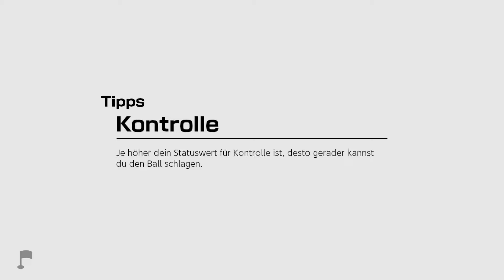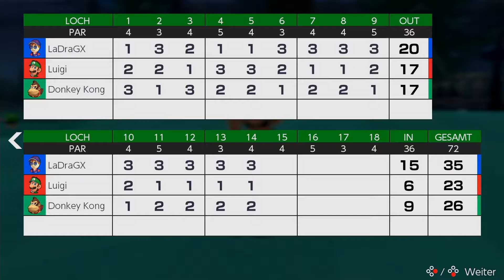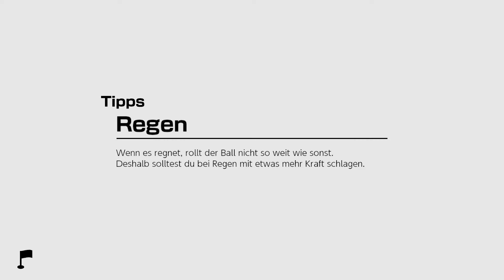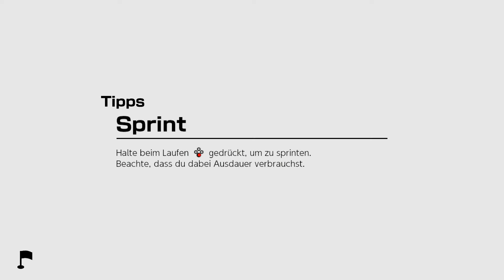⛳Duell gegen die Profis! | Mario Golf Super Rush Ep20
Weitere Informationen zu "Mario Golf: Super Rush"

Name: Mario Golf: Super Rush
System: Nintendo Switch
Publisher: Nintendo
Erscheinungsdatum: 25. Juni 2021

Mit Mario Golf: Super Rush kehrt die beliebte Sportspiel Reihe erstmals seit 20 Jahren zurück auf eine Heimkonsole von Nintendo. Neben dem klassischen Golf kann man in Super Rush auch einen robusten Story Modus und den Battle Royal Modus Battle Golf spielen. Ob alleine oder mit bis zu 3 Mitspielern, sowohl off- als auch online, erwartet euch hier das wohl rundeste Mario Golf seit dem N64. Lediglich das fehlen des Minigolf Modus ist etwas schmerzlich.